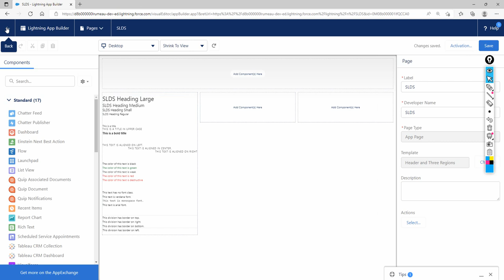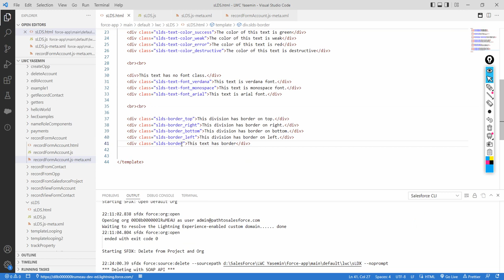Salesforce Lightning Design System 06 | Borders